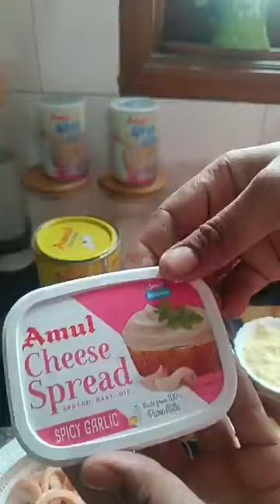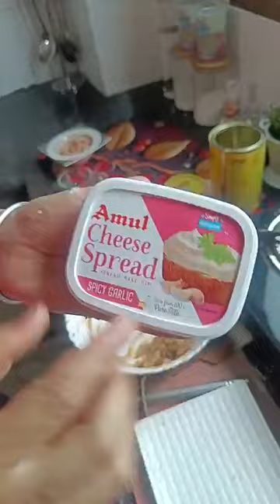Chef Kuljeet Kaur, Episode 7911: SimpleHomemadeRecipes Facebook Live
Watch Chef Kuljeet Kaur, Home maker, Amritsar as she will show you how to make Veg Galouti Kebab.
Chef Kuljeet Kaur is part of India's largest Facebook Live Cooking series wherein more than 3300+ Chefs from 66 countries have prepared variety of Indian and International dishes.